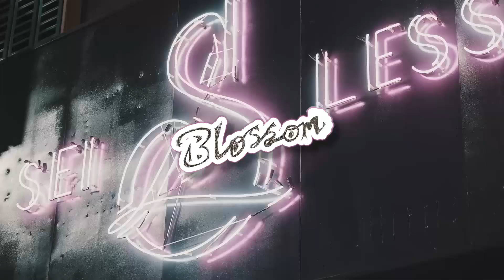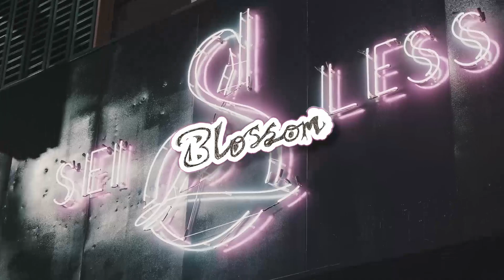OT7 Quanny x Leaf Ward Type Beat - "BROTHERLY LOVE"